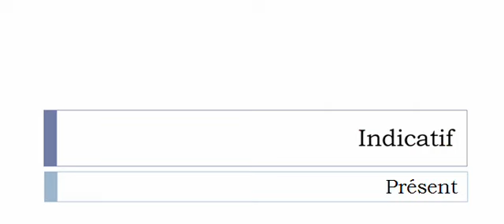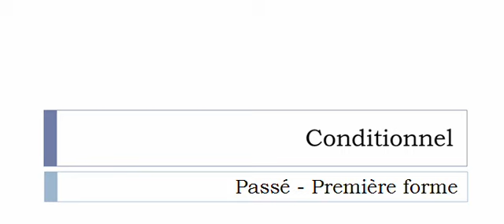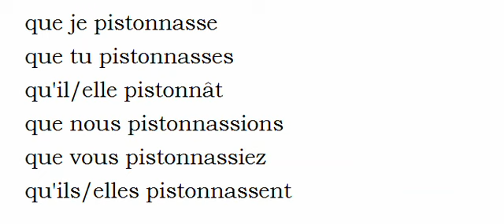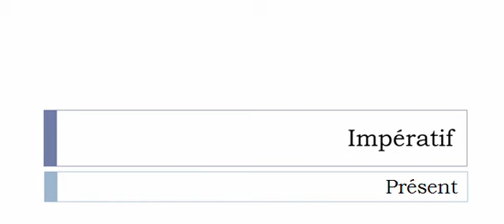French conjugation = Pistonner